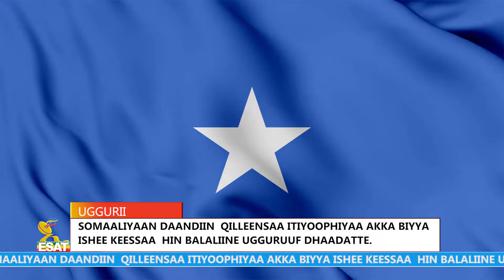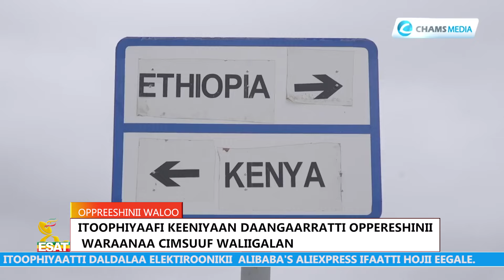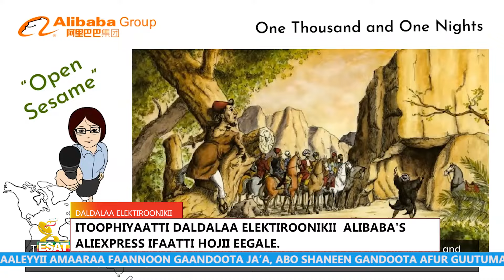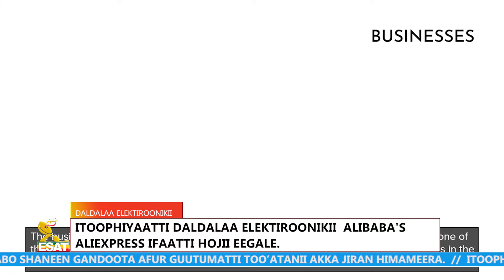Ethiopia - ESAT ODUU AUGUST 22 2024